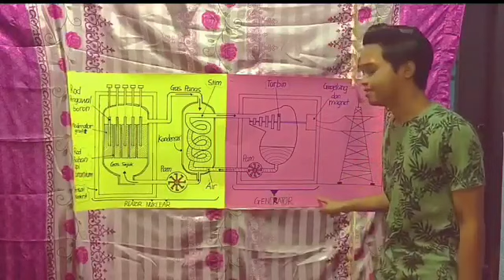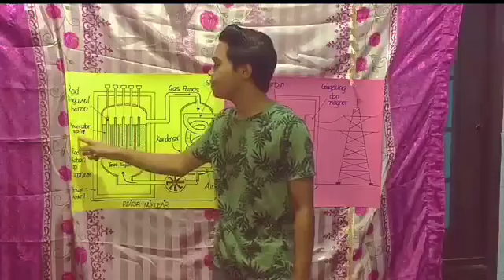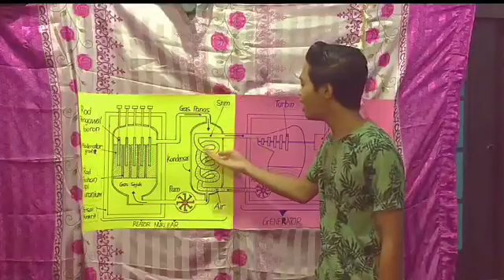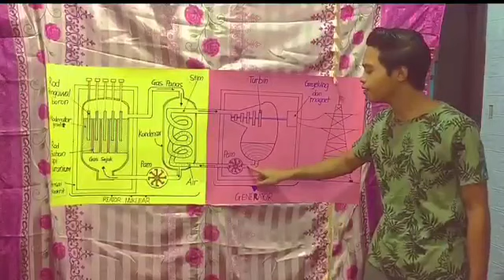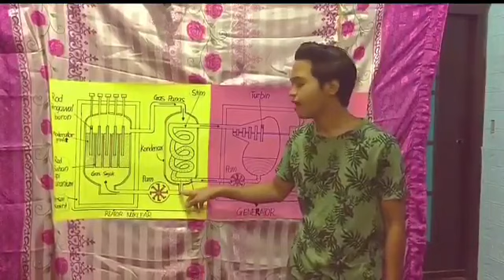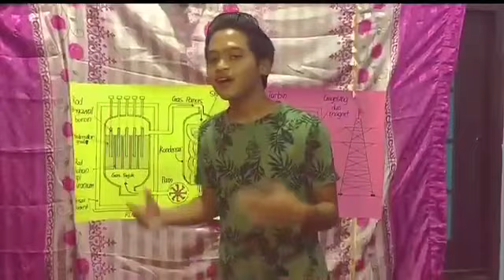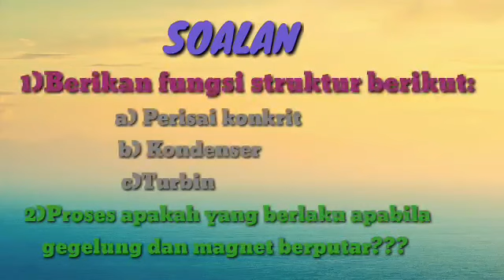KERADIOAKTIFAN: PENJANAAN TENAGA ELEKTRIK